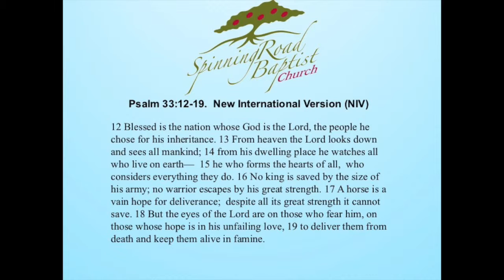"Call to Worship". Psalm 33:12-19. Pastor Scott Goodman. April 10th 2016